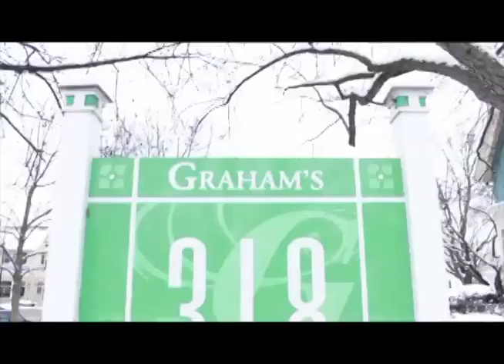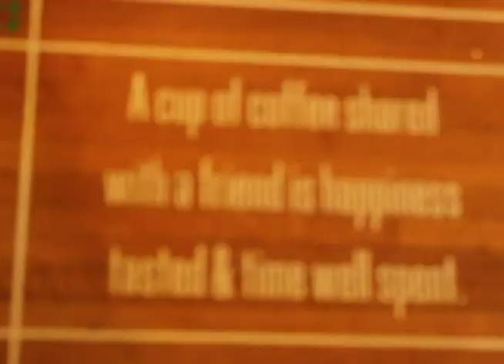Graham's Chocolates Geneva Short Documentary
Short Docmentary On The Location And Creater/Owner Of The Chocolate Franchise, Bob Untiedt.